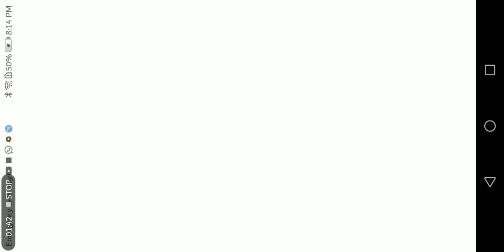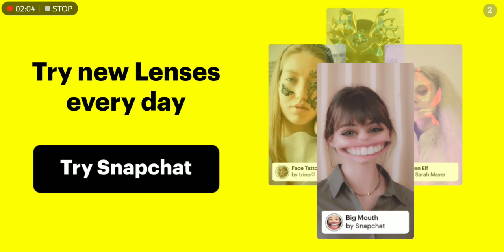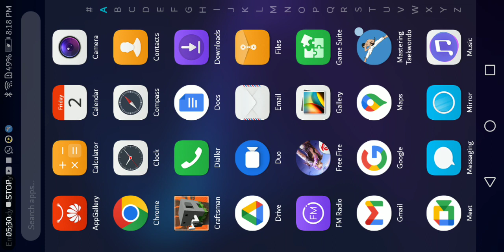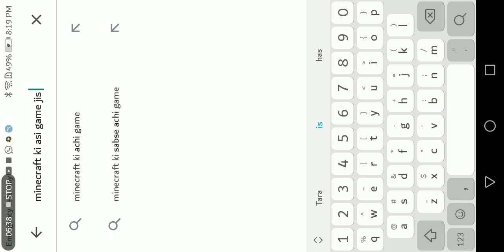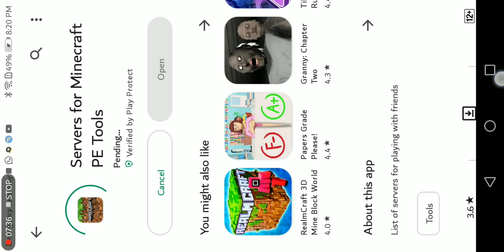2 September 2022